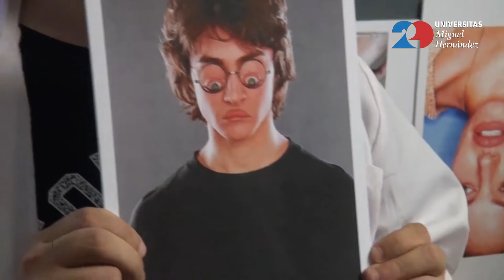UMH TV - Los más mayores visitan la Semana del Cerebro UMH 2017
Conocer la ciencia desde dentro o vivir en carne propia cómo nos engaña nuestro cerebro. Hemos acompañado a un grupo de personas mayores durante la celebración de la Semana Mundial del Cerebro en la Universidad Miguel Hernández. Una experiencia que confirma que aprender no es una cuestión de edad.